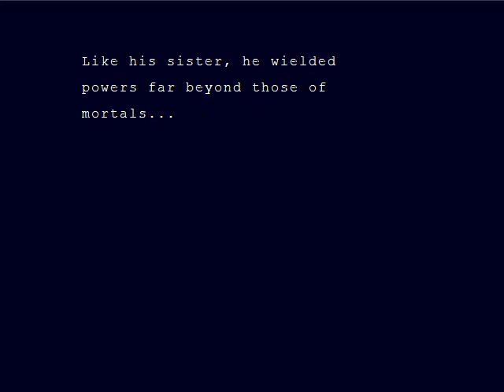Let's Play Cave Story [german] - 28 Ha!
Ich habe ihn besiegt! Ich freu' mich wie ein Honigkuchenpferd. :D